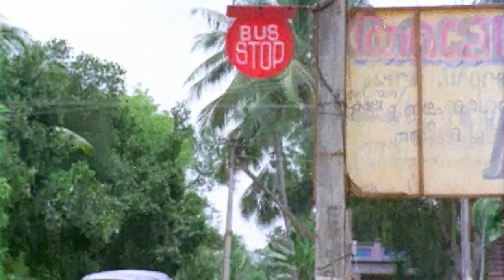"ആകെ നാണക്കേടായി"| Lissy | Shankar | Odarudhammava alariyam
Odaruthammava Aalariyam (transl. Don't run, uncle, we know it's you) is a 1984 Indian Malayalam-language screwball comedy film directed by Priyadarshan and written by Sreenivasan from a story by Priyadarshan. It is about a middle aged family man who is a womanizer and about three college students and their efforts to woo the womanizer's daughter. Nedumudi Venu, Sreenivasan, Mukesh, Jagadish, and Shankar play the lead roles.[1][2][3] Odaruthammava Aalariyam was a commercial success at the box office. It was partially adapted from Sai Paranjpye's 1981 film Chashme Buddoor, and partially from K. Balachander's 1983 film Poikkal Kudhirai.